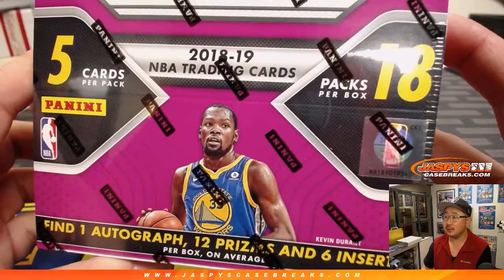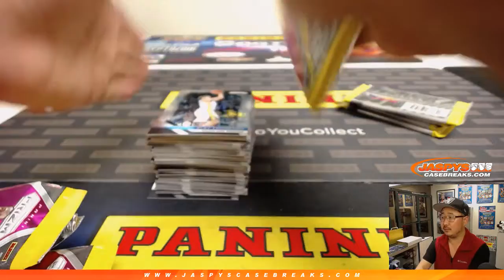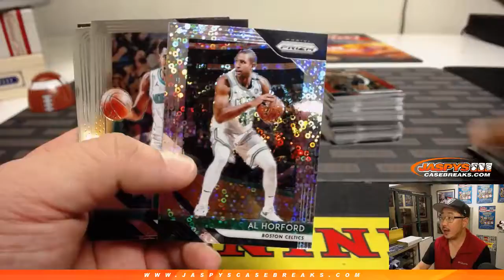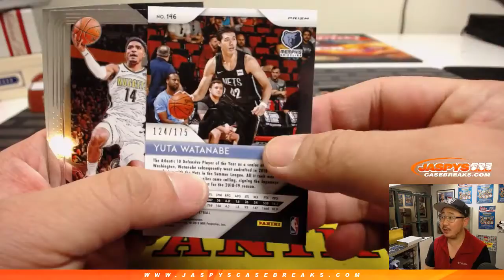W, 02/13/19 || 1Box PERSONAL (Jason Carey) #1 || 2018-19 Panini PRIZM Basketball (Fast Break Ed.)